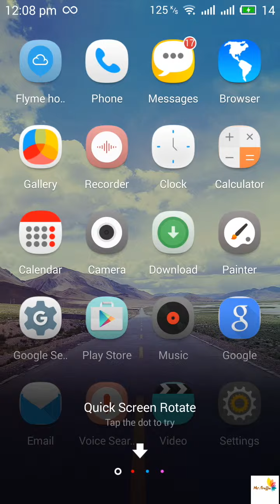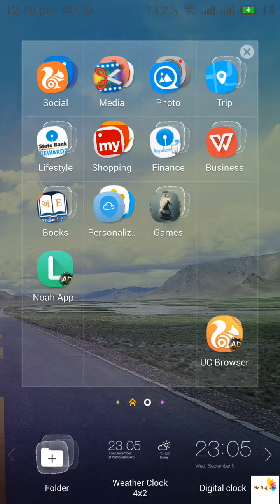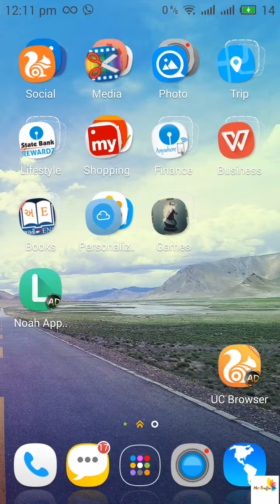C Launcher - Best Alternative Launcher For Android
C Launcher. Screencast.

This is free Available on Google Playstore...